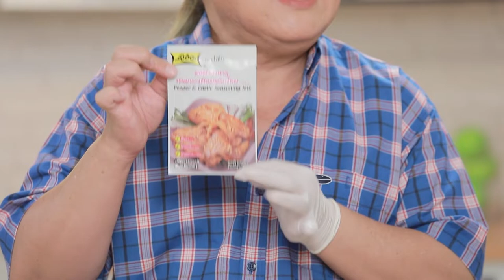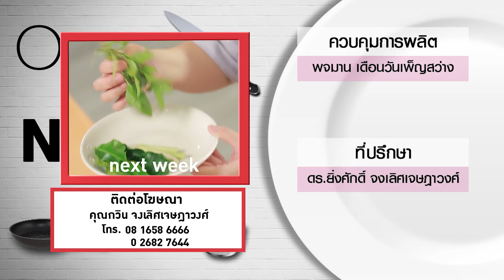กินได้ก็กิน (ทำกินเอง) เมนู หมูนุ่มมะนาวแซ่บ / เมนู สเต๊กไก่คลีนกับข้าวหุงธัญพืช l EP.162 [3/3]